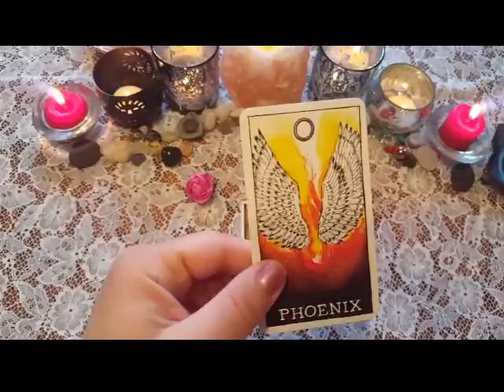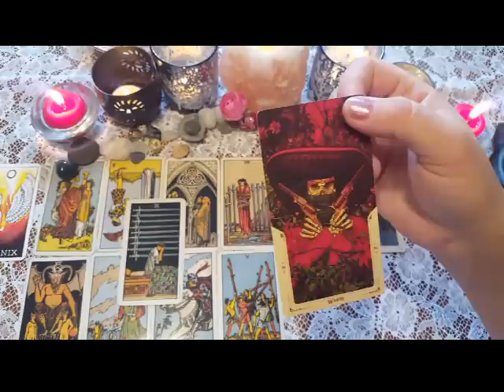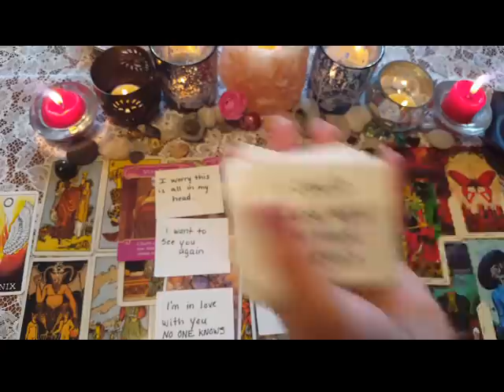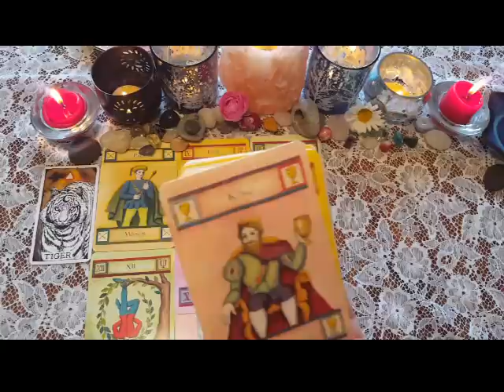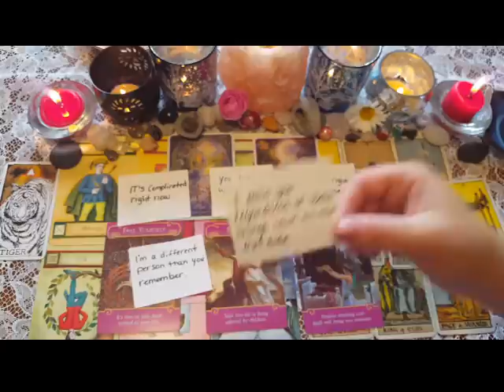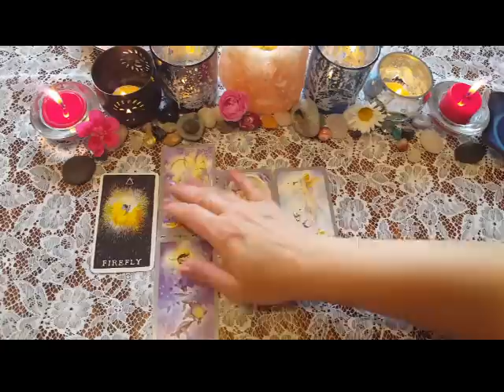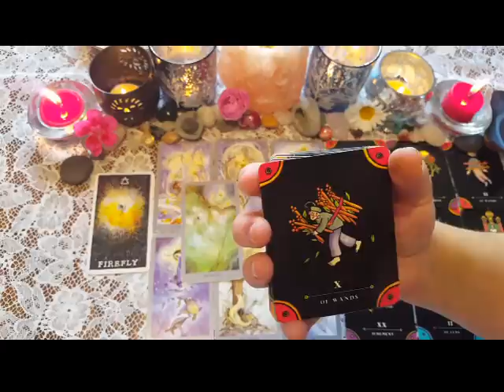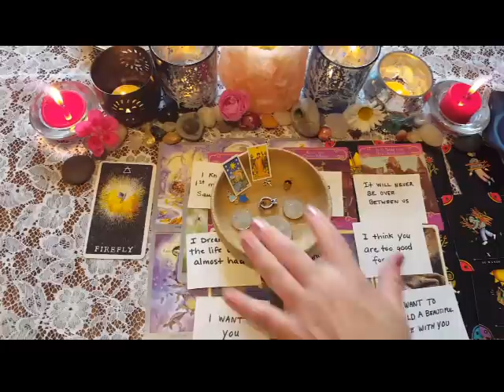👤❤THEIR SECRET FEELINGS VS THEIR ACTIONS🤔🎭👤|🔮CHARM PICK A CARD🔮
Think of a person, how are they SECRETLY feeling towards you? How are they acting on the OUTSIDE? This TIMELESS PICK A CARD WITH CHARMS video may have a message for you🌷

⏳TIMESTAMPS⏳
📍PILE 1) 1:34
📍PILE 2) 19:20
📍PILE 3) 37:07

 Amazon Wish List:
I appreciate all of the support you show The Tarot Cottage!

God Bless!